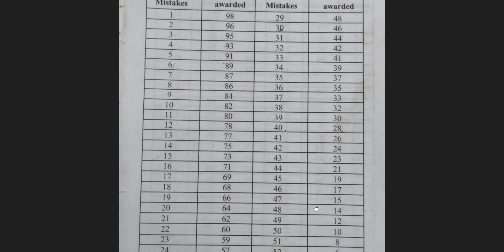typewriting exam senior and junior pass mark 2023 typewriting exam pass mark details இது எடுத்தால் p